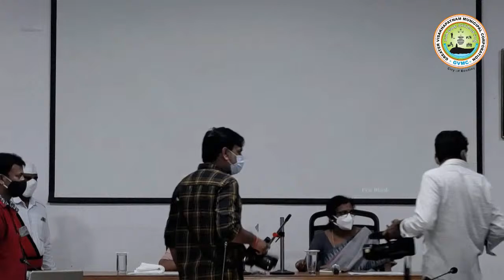eSpandana​ VisakhaSpandana​ , Greater Visakhapatnam Municipal Corporation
Citizens are requested to text their grievances in the following format.
Name of the citizen:
Zone:
Ward:
Land Mark:
Complaint description:

Your questions will be answered by the Commissioner, GVMC.

eSpandana​ VisakhaSpandana​ by Dr. G Srijana.,IAS, Commissioner, Greater Visakhapatnam Municipal Corporation

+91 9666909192